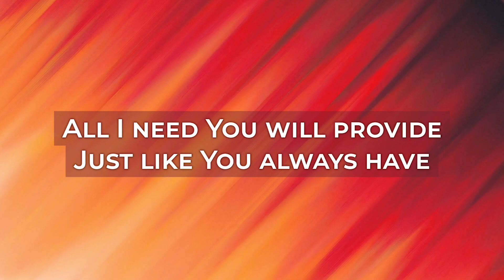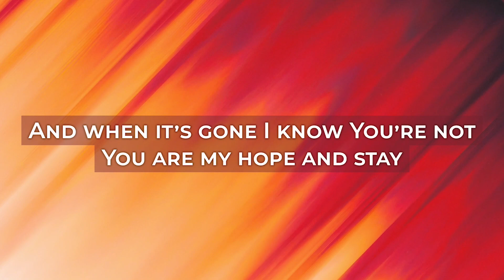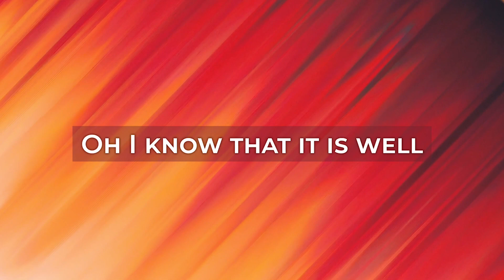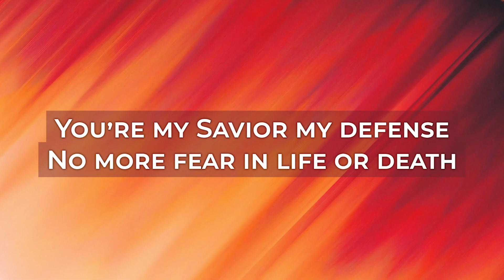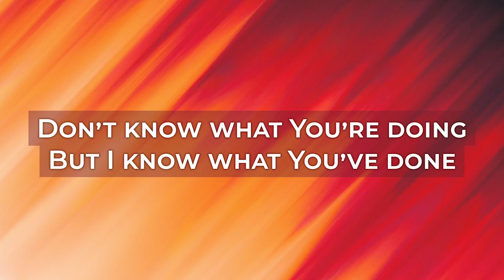"You've Already Won" | Worship Preview | Victory Baptist Church Band + Choir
🎶Celebrate the victory we have in Jesus with 'You've Already Won' 🎶

In this song, we celebrate the ultimate triumph found in Christ, reminding ourselves that no matter the challenges we face, the battle has already been won. With stirring lyrics and heartfelt melodies, "You've Already Won" will lift your eyes to Jesus as we sing to God and to one another.

Scriptural Truths: Written from a place of deep reverence and gratitude, the lyrics of "You've Already Won" teach great biblical truths.
Edifying Lyrics: As we sing this song to each other, we'll build each other up and encourage one another, no matter what we may be facing in life!
Beautiful Music: The music is powerful, dynamic, and easy to sing.

We invite you to join us in worship as we lift up our voices and declare the victory we have in Jesus. Whether you're a long-time member or someone looking for Jesus for the first time, there is a place for you at Victory Baptist Church.

Join us this Sunday:
8:30am - Early Sunday Service
9:45am - Sunday School Classes
11:00am - Sunday Morning Service